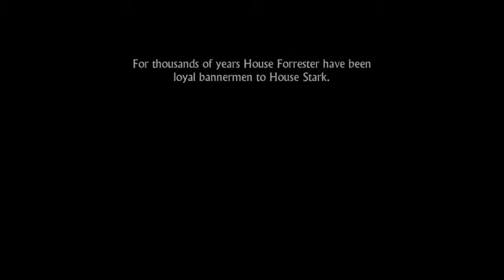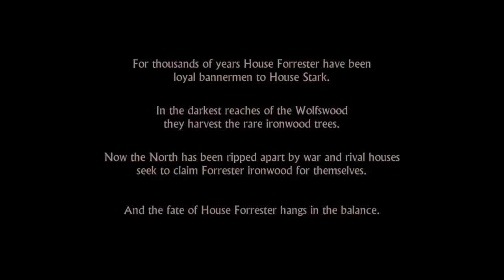WHAT A LOVELY RED WEDDING! | Game of Thrones: Telltale #1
This is bringing back lots of memories... The Red Wedding in Game of Thrones. Let's hope our favorite characters survive ^w^

~Voltorn Elda